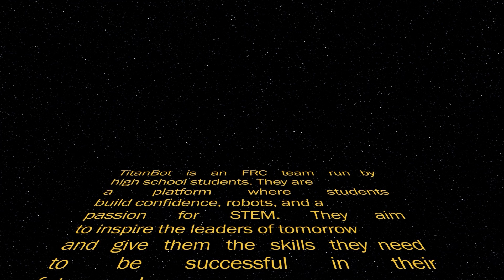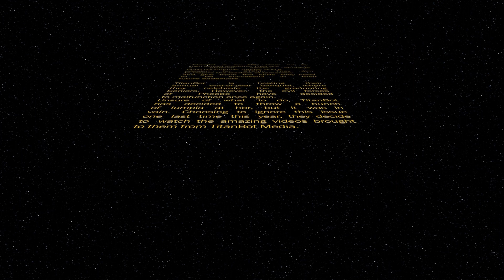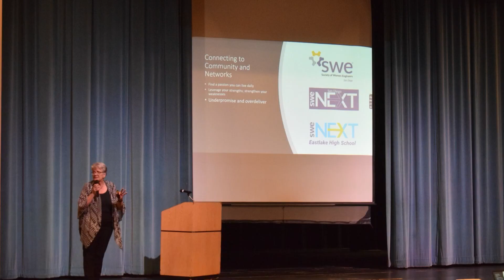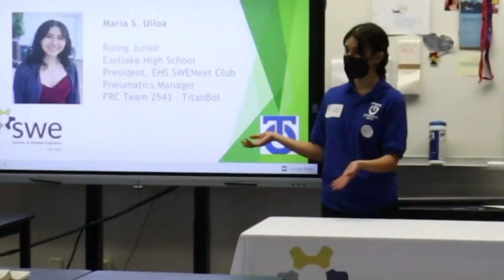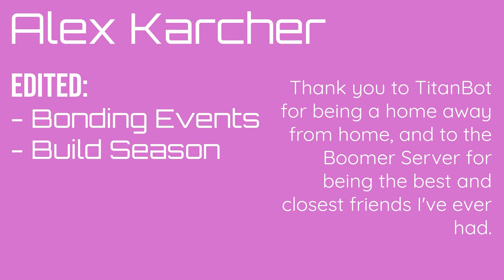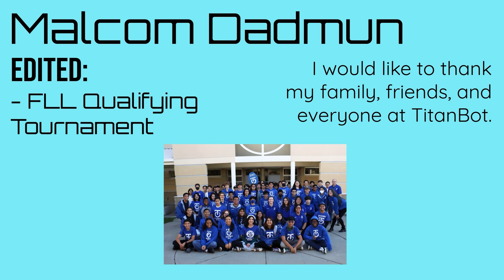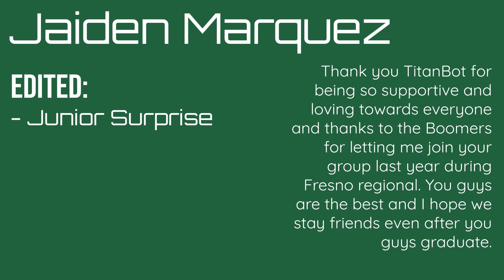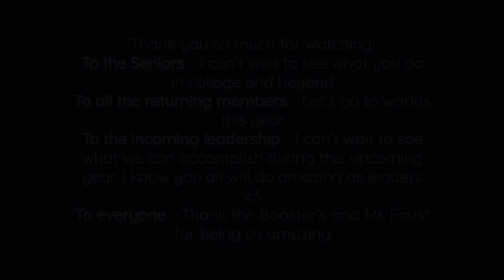2023 TitanBot Banquet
Here are the event segments from our annual end-of-year banquet! These segments recap us on all of the amazing things we did this year!

Editors (in segment order):
Alex Karcher
Derek Sison-Buenaventura
Sarah Porter
Malcolm Dadmun
Dion Nguyen
Angie Cano
Lily Bertrand
Valeria Cruz
Jaiden Marquez

Thank you all for such an amazing year! We hope to see you all back next year 💙🤍